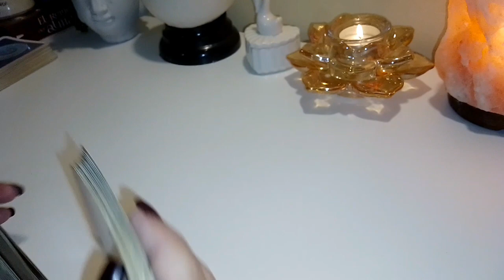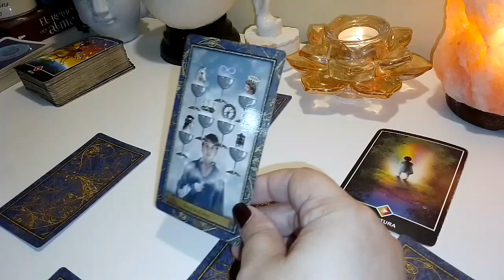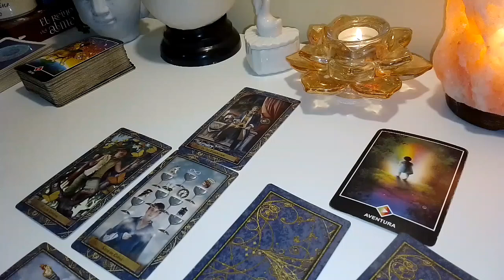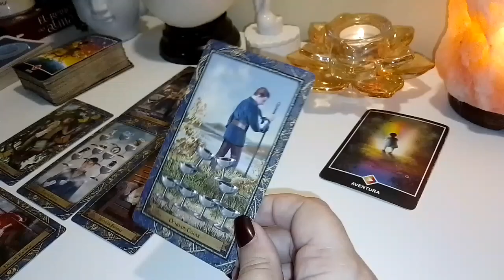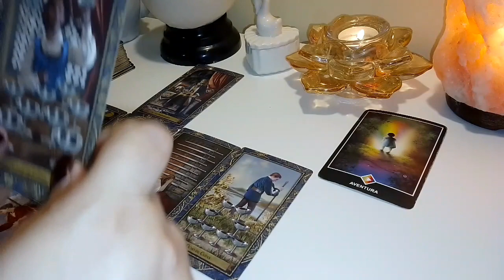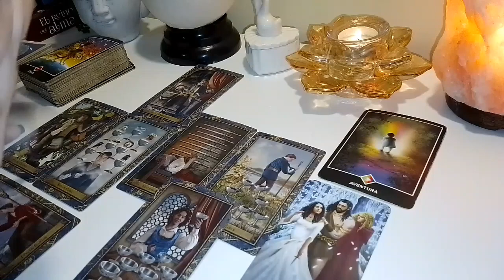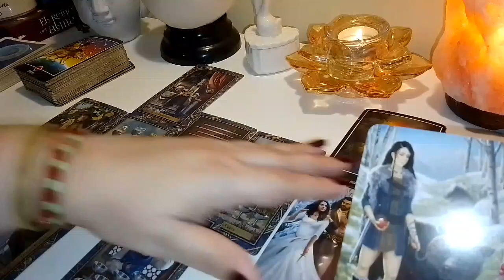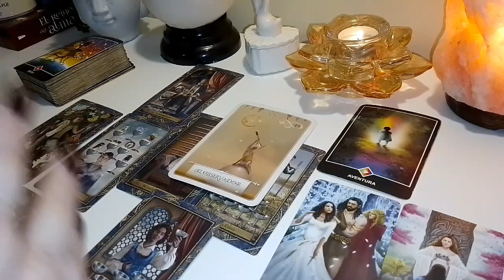Aries❤️ Un amor que cada vez será más fuerte 💖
Gracias por estar aquí, compartiendo estos minutos de tu tiempo conmigo.
Aquí te dejo los link de algunos videos que te puedan gustar